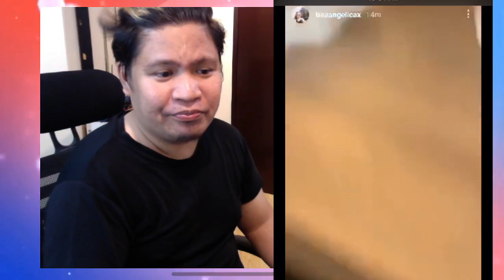Edward Barber MAG-JOJOWA REVEAL narin daw? hmmm wala na ba talaga sila ni Maymay?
HI MGA KATAMBAY!

Ako ang inyong Vaklang may Lavan, na nag iiwan ng isang kasabihan

"Ano Mang Pagsubok ang Pag daanan RAVAN!"

- CANON M10

Lighting
- RING LIGHT, 2 Soft Box, 18 led lighting

EDITING
- Kinemaster, FINAL CUT PRO and IMOVIE